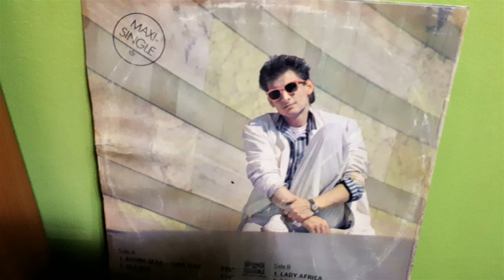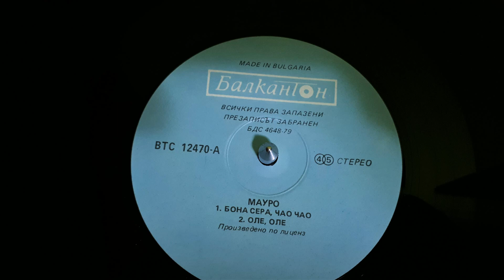Mauro ‎–Buona Sera - Ciao Ciao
Label:
Балкантон ‎– BTC 12470
Format:
Vinyl, 12", Maxi-Single
Country:
Bulgaria
Released:
1988
Genre:
Electronic, Rock
Style:
Synth-pop, Disco